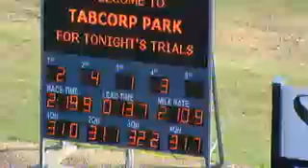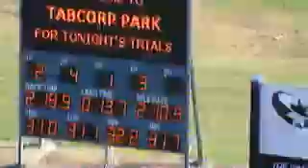tp 191112 trial 1